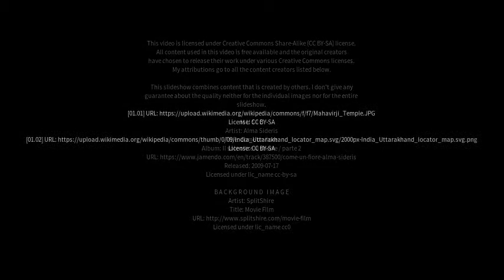Best places to visit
Best places to visit - Khekra (India) Best places to visit - Slideshows from all over the world - City trips, nature pictures, etc.